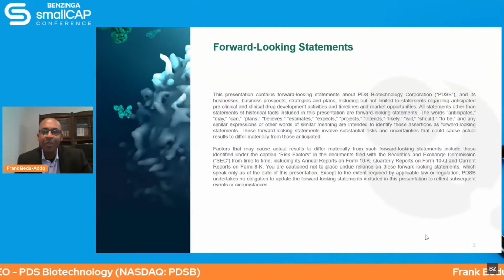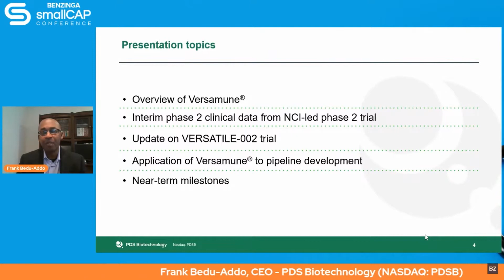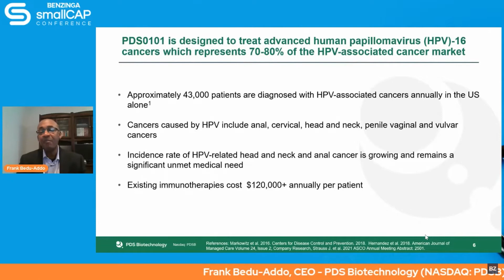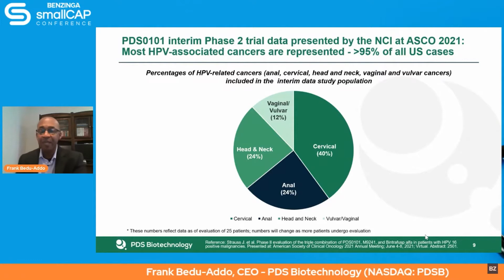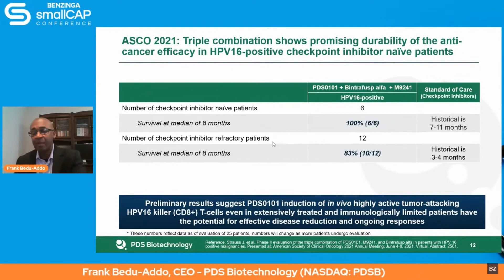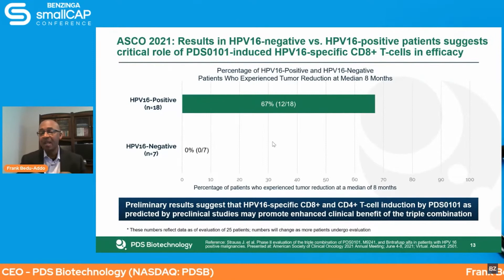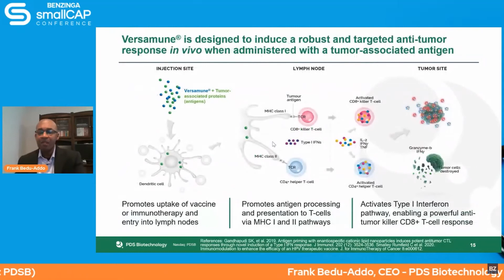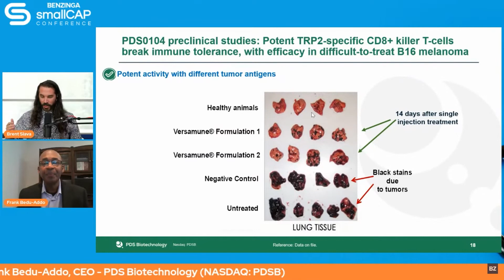PDS Biotechnology | Benzinga Healthcare Small Cap Conference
Frank Bedu-Addo - CEO, PDS Biotechnology (NASDAQ: PDSB)

The Benzinga Global Small Cap Conference bridges the gap between Small Cap companies, investors, and traders. Learn about small cap investing with clearly defined Educational Modules, take a look at a curated group of Small Cap investment opportunities, and connect with the global Small Cap audience in an intimate, virtual setting.

Missed something? Get lifetime access to the video recordings

Discovering new investment opportunities doesn't end here. Join us at the Cannabis Capital Conference on October 14-15, LIVE in NYC or from the comfort of your home

BenzingaEvents SmallCapStocks Biotechstocks Healthcare stocks benzinga stock market live benzinga events biotechnology biotech stocks pharma stocks benzinga pro top healthcare stocks